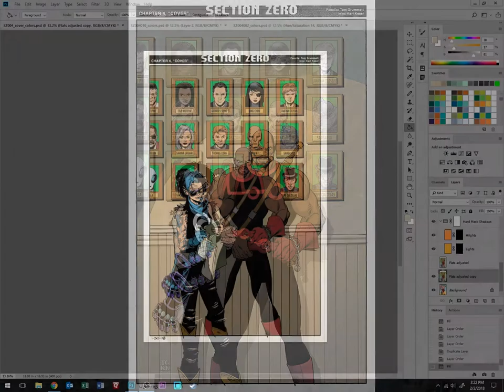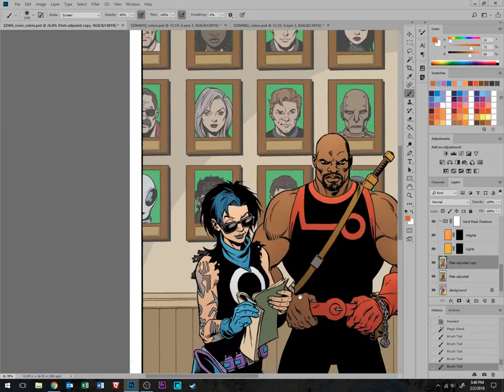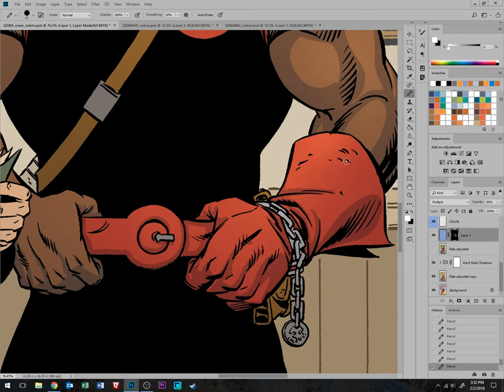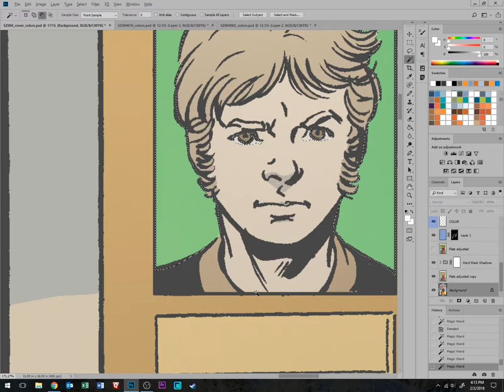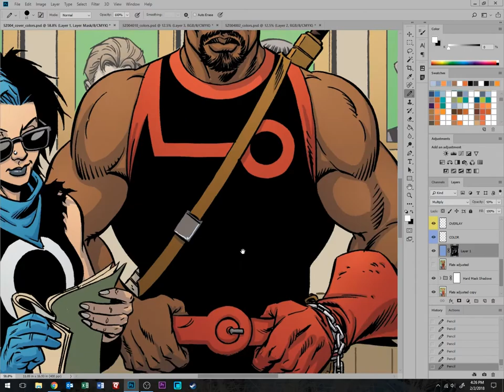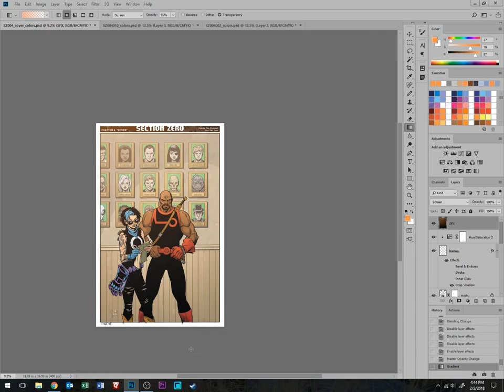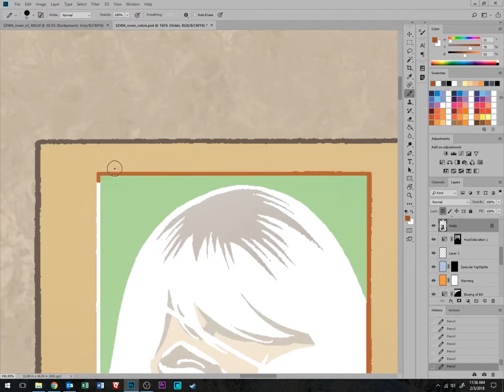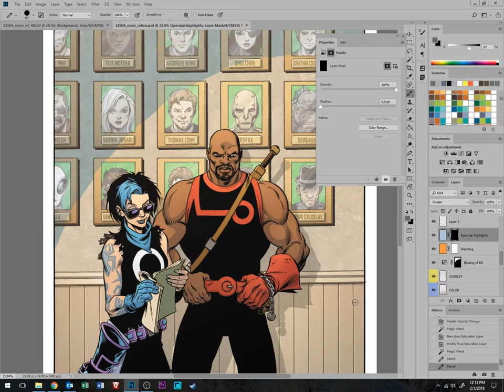Section Zero #4 Cover coloring @5x speed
A video capture of me coloring the cover of Section Zero #4. Pencils by Tom Grummett, Inks by Karl Kesel.

Music graciously provided by Approaching Nirvana.